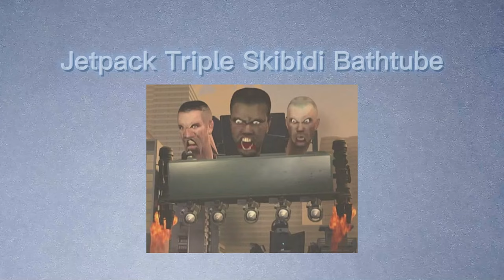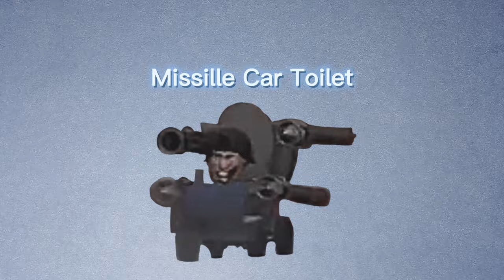Speed Build Skibidi Toilet LEGO: Building Skibidi Toilet Army Compilation part 2